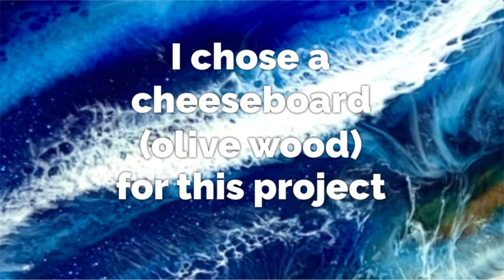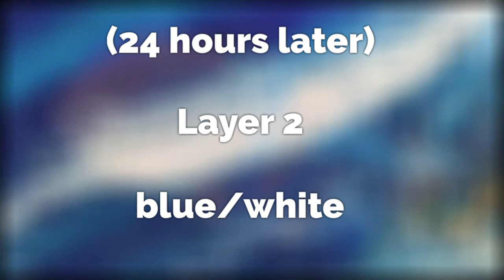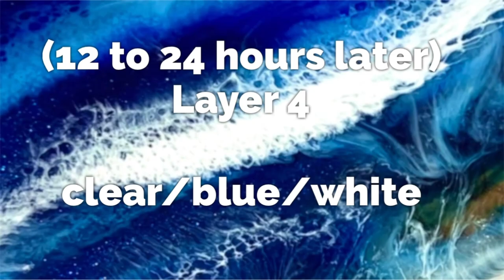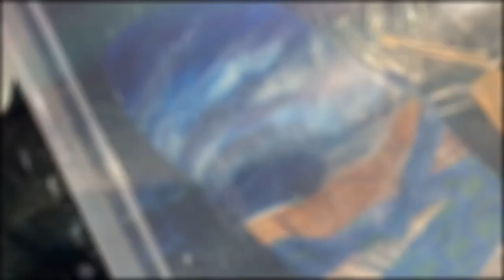Resin cheeseboard, layering resin on a flat surface, deep blue with waves - the look of rough seas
This is another cheese board I was working on - I really like the look of layered resin on these, there is a faint sparkle under which really looks amazing, but hard to capture with the video.  I love the depth of blue and white! Note: I do many layers in this video but basically, stop when you like it. I want to try a galaxy next - coming soon :-)

Colors Used
Base :
Milky way sparkle powder
Liquitex Phthalocyanine blue (I changed the blue after the base, because this one wasn’t dark enough)
Liquitex Prussian Blue

Choose any board/wood round. In this video I used an olive wood cheese board. Note: Resin does not work well as a cutting board, so if you use a cutting board be sure to only cut on the surface of the wood.

Typical tools I use:
1. Heat gun – I have a red version of this one
2. Heat gun - Green version
Heat gun tips and nozzles:
120 Sand Paper Grit Dremel bit

Pinterest: To see more of my designs and videos (Check it out)

Other resin I work with:
KS Resin
The Epoxy resin Store
MiraKleer Table Top